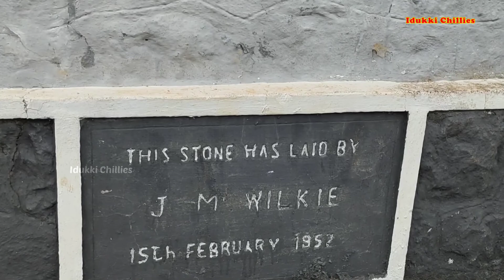Lucifer Film shooting Location in Uputhara/ CSI Old Church /Idukki Chillies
2019 -ൽ റീലിസ് ആയ ലുസിഫർ എന്ന ചിത്രതിലുടെ എറെ ജനശ്രദ്ധ ആകർഷിച്ച ഈ പള്ളി ഒരു കാലഘട്ടത്തിൻ്റെ ചരിത്രം കുടി പറയുന്നതാണ് ഈ പള്ളി
     കട്ടപ്പന്ന-കുട്ടിക്കാനം റൂട്ടിൽ ഉപ്പുതറയിൽ നിന്നും എല്ലാപ്പാറയിൽ നിന്നും ഇവിടെ എത്തിചേരാം

FB.              Idukki Chillies
Instagra:m Idukki Chillies